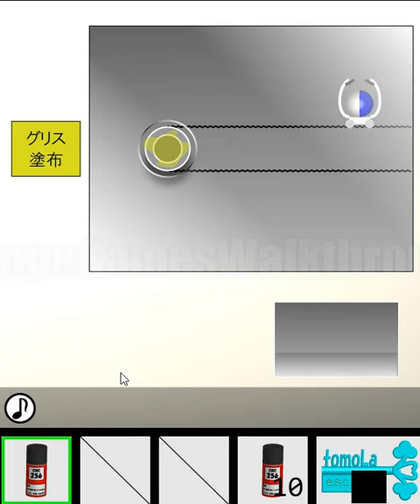Escape Challenge 93 Room with lubricant Walkthrough [TomoLaSiDo]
脱出に挑戦！　#93　潤滑剤のある部屋